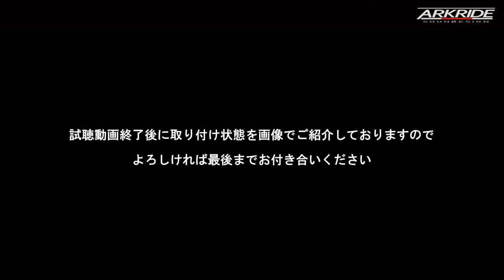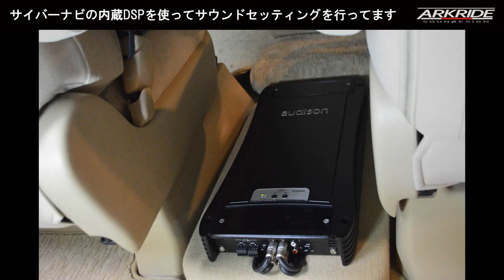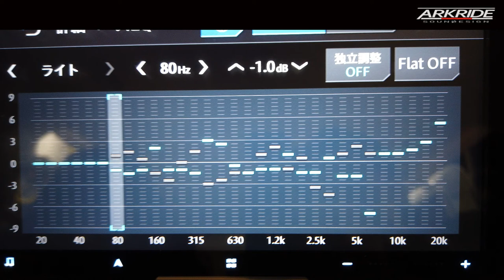【ヴェルファイア20系 試聴動画④】 BLAMスピーカー＆audisonパワーアンプ アークライド施工車両試聴動画【Brian Bromberg/Hero (For Zachary Breaux)】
アークライド　カーオーディオ施工車輌
2021年5月収録
試聴曲：Brian Bromberg/Hero (For Zachary Breaux)

トヨタ　ヴェルファイア　20系

BLAMのシグネイチャーシリーズ　トップモデルの2wayスピーカーを
audisonの4チャンネルパワーアンプで鳴らす
フロント2wayスピーカーのみのシステムになります

サウンドコントロールはサイバーナビの内蔵DSPで行っています

【システム】
■ヘッドユニット　：　カロッツェリア　AVIC-CW910
■パワーアンプ　　：　audison　AV quattro
■スピーカー　　　：　BLAM　S165.100MG A

サブウーファー＆リアスピーカーは無くフロント2wayのみになります
またデッドニングは行っていません

音源はUSBメモリーをサイバーナビに接続したWAV音源です